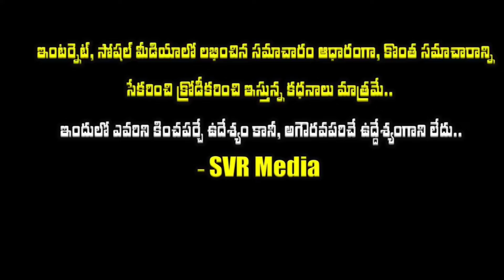💥😢నటి ఐశ్వర్య కూతురు ఎవరో తెలుసా? డబ్బులు కావాలి పాచిపని అయినా చేస్తా అంటూ ఇంటింటికి సబ్బులు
నటి ఐశ్వర్య ఇప్పుడు కూతురు ఎవరో తెలుసా? డబ్బులు కావాలి..పాచిపని అయినా చేస్తా..అంటూ ఇంటింటికి సబ్బులు అమ్ముకుంటూ ..ఏమైందో తెలిస్తే ఆశ్చర్యపోతారు|Actress Aishwarya Bhaskar Family Details| aiswaryabhaskar svrmedia @SVRMediaMR